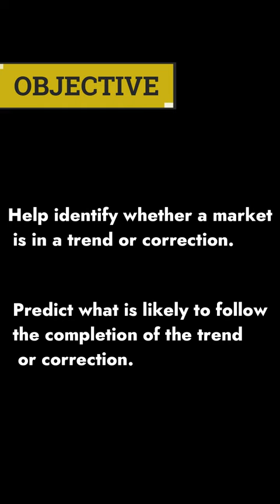Practical Pattern Recognition for Trends and Corrections #000